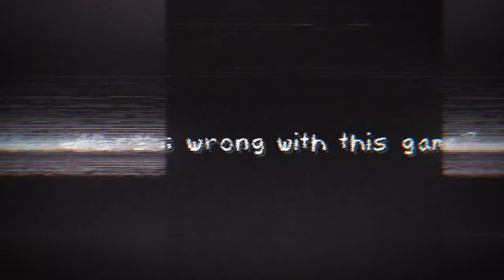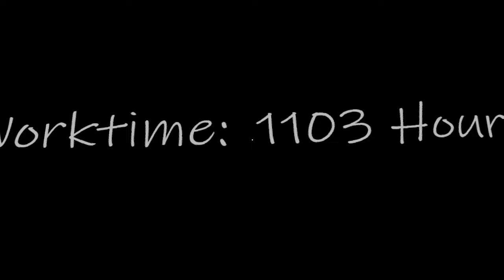THE STRANGER HORROR MAP I EVER PLAYED: BEWARE (no commentary)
Prepare for a journey into the depths of terror with 'Beware,' the strangest and most unsettling Minecraft horror map ever created. Explore eerie landscapes, encounter horrifying creatures, and face unimaginable horrors that will leave you questioning reality. Can you unravel the mystery and survive the relentless nightmares that await?

0:00 Intro
01:02 The calling
03:14 Beware
03:41 Blocked path
04:37 Trying to break in
05:11 Entering to a lonely house
05:37 Strange chatting
06:08 Scaping afraid
06:43 Where am I?
07:24 Musical Maze
08:14 A door
08:51 The Gallery
09:20 Folloing the signs
10:59 Crouch
11:31 RUN
11:51 Another door
12:11 The Hospital
12:53 Looking for a card
13:30 The fuze
18:17 The Lift
18:56 Repair
21:45 Escaping
22:22 Back at home
22:53 Another Calling
24:01 What's wrong with this game?
24:04 Outro